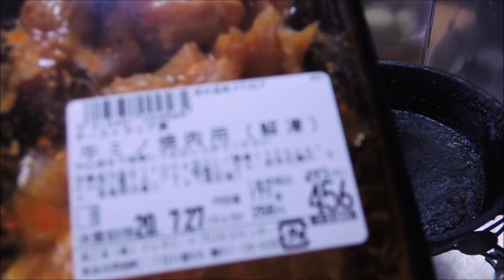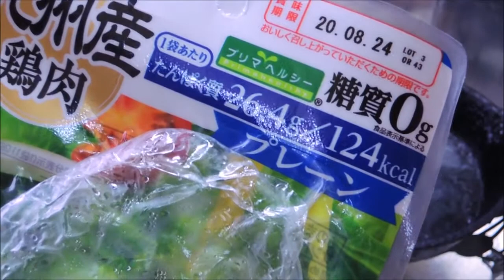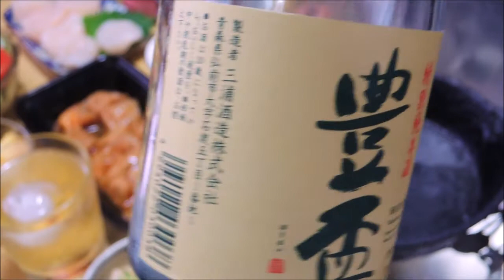【宅飲み動画】スキレット焼肉で牛ミノ赤だれと豚タン【昨日の晩酌】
2020/07/26の晩酌
この四連休は教習所通いで一度も昼飲みが出来なかったので、
ちょっと早めに午後の二時過ぎから焼肉で宅飲みする事に。

昨日の晩酌 スキレット焼肉で牛ミノ赤だれと豚タン